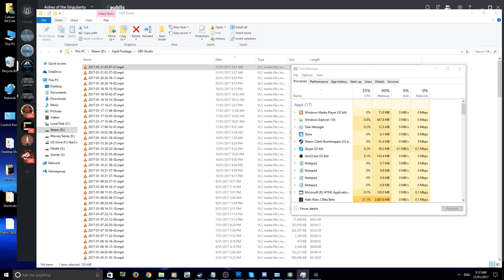Halo Wars 2 Blitz Beta - Gameplay Footage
Note, I had to use screen capture for this because nothing else worked so the footage came out pretty bad. The game looks far prettier than this footage suggests.